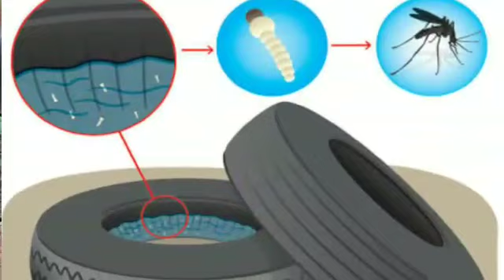Mobile make film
Rolvin dsouza  sjv creation maleriya dengue